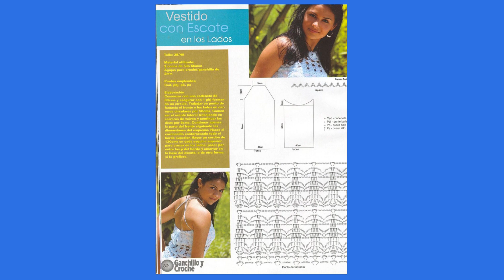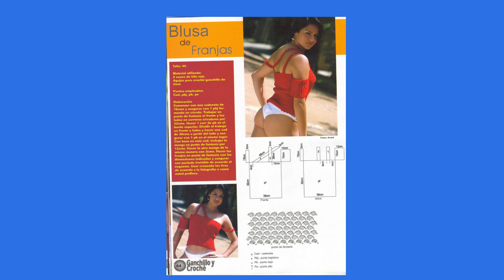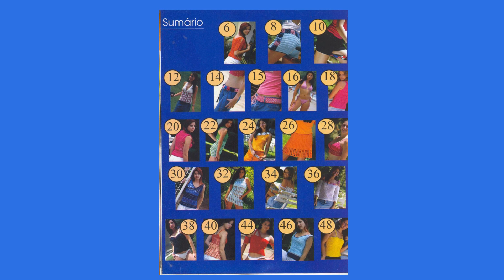Canchillo y Croche 04 -журнал по вязанию крючком - схемы - описание - скачать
Представляю вашему вниманию обзор класcного ;журнала Canchillo y Croche 04 по вязанию крючком, в котором находится  изделия женской одежды связанные крючком  и если вы хотите, то можете скачать этот журнал  со всеми схемами к этим изделиям.
мои плейлисты:
Шитье - мое хобби
Бесплатно скачать
вышивка - моя любовь
Вязание спицами
Вязание крючком
Рукоделие от Ирины
Своими руками
Продажа журналов